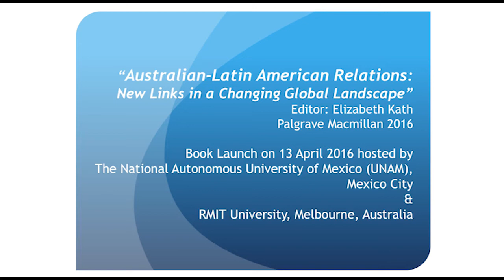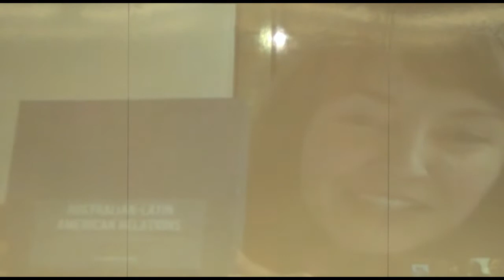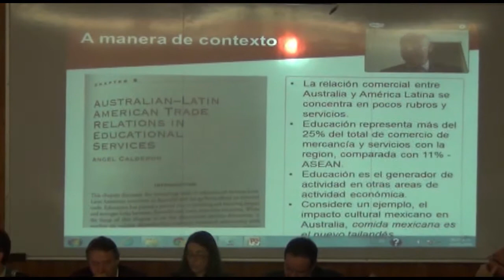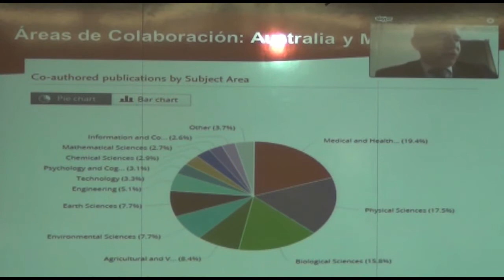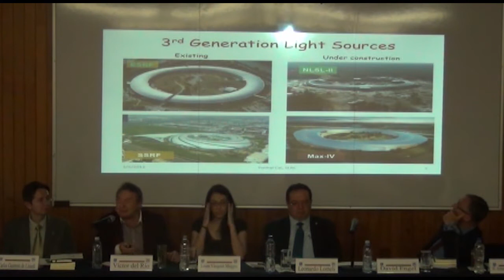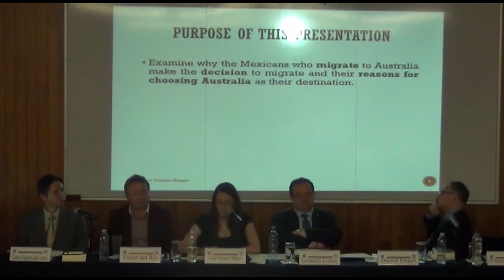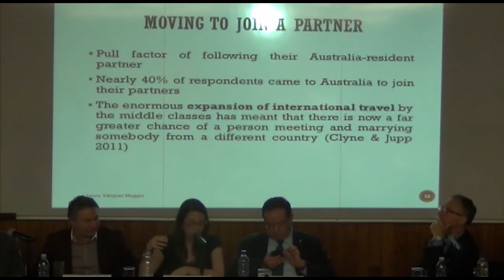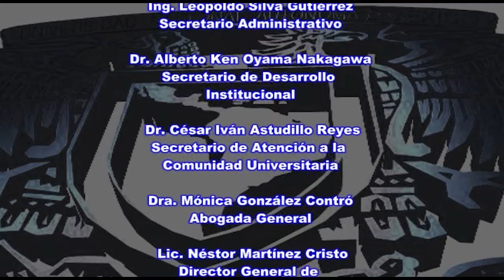"Australian-Latin American Relations" (RMIT-UNAM Book Launch)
Mexican launch of “Australian-Latin American Relations: New Links in a Changing Global Landscape”. Presented jointly by the Autonomous University of Mexico (UNAM) and RMIT University, Melbourne.

Speakers and timecodes:
Carlos Guerrero de Lizardi (Head of Posgraduate Studies, Faculty of Economics, UNAM) – Timecode 0:10
David Engel (Australian Ambassador to Mexico) -  Timecode 1:22
Elizabeth Kath (Book Editor, Senior Lecturer, RMIT) - Timecode 23:30
Angel Calderon (Chapter author, RMIT) - Timecode 39:48
Victor del Rio (Chapter author, RMIT) – Timecode 56.26
Laura Vazquez Maggio (Chapter author, UNAM) - Timecode 1:22:40
Leonardo Lomeli (Secretary General, UNAM) - Timecode 1:45:35.